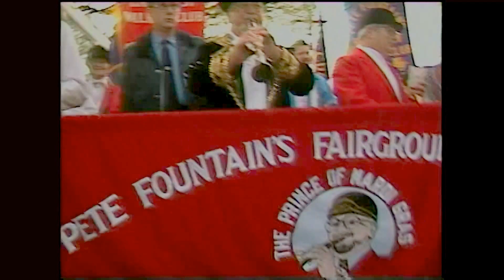Pete Fountain with his "Half Fast Marching Club' on Mardi Gras morning.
Pete and his crew leaving Commander's Palace after the annual pre-march breakfast on Washington Avenue heading for St. Charles Ave. This was shot on Mardi Gras Day 1992.